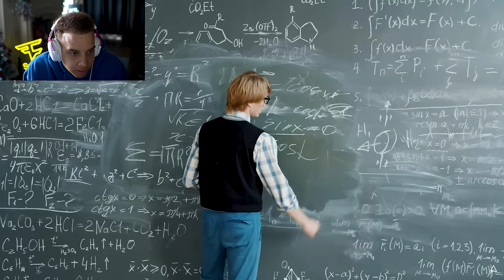The ULTIMATE Warzone 3 Movement Guide!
The Ultimate Warzone 3 Movement Guide! FaZe Swagg Reacts to New MW3 Warzone Meta Loadouts & Top Call of Duty Tips and Tricks on How To Get Better Movement!